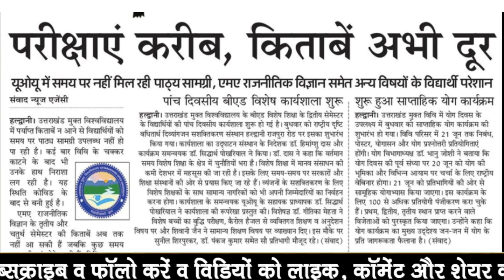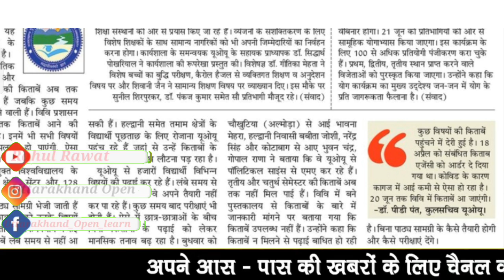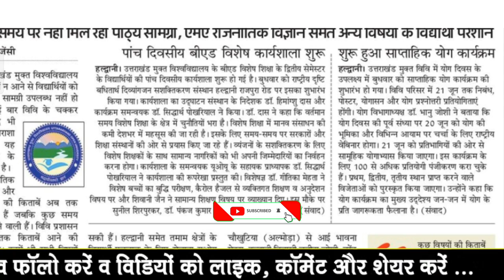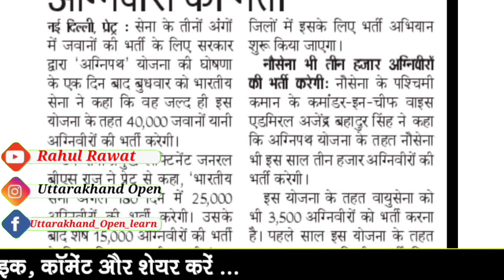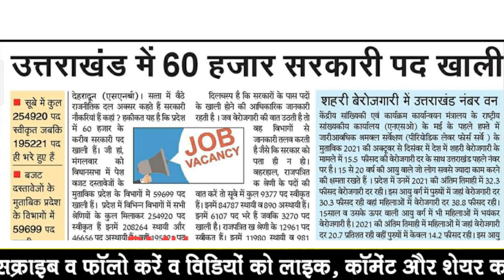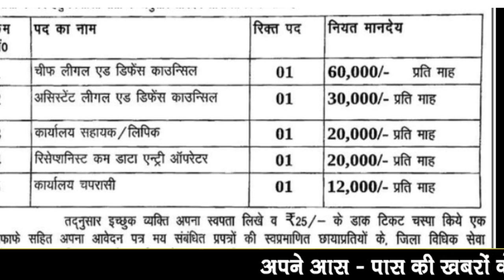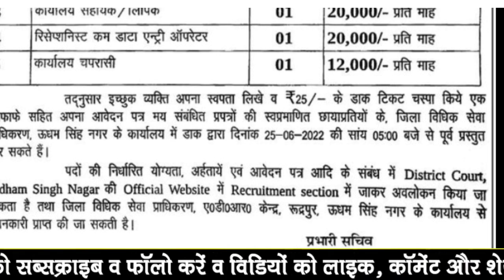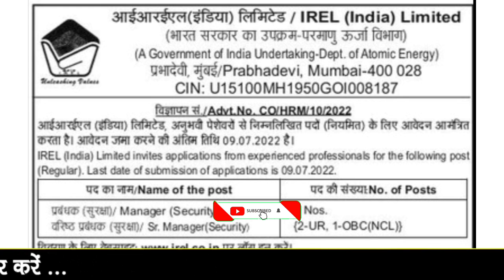UOU Examination 2022 BIG UPDATE | उत्तराखंड में 60000 से लेकर 82000 पदों पर होनी है भर्तियां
UOU जारी के सभी छात्र छात्राओं के रिजल्ट   BACK, MAIN, IMPROVEMENT | सभी छात्रों के महत्वपूर्ण सूचना

UOU SUMMER Session Examination 2022 | UOU Examination Pattern 2022 |UOU EXAM 2022 | Back OR  Main

UOU RESULT 2022 |UOU Examination result 2022 | Uttarakhand open University Promotion Result 2021-22

UOU Online Assignment 2022 |UOU के सभी छात्र ऑनलाइन असाइनमेंट सबमिट करते समय यह काम जरूर करें 👈

UOU Online Assignment Last date | UOU Examination 2022 | UOU Online Assignment Questions or Answer

UOU PROMOTION RESULT OUT 2021-22 | UOU BA 1,2 YEAR RESULT| M.A, M.Com Result OUT | UOU Result 2022

UOU Online Assignment 2022 | UOU Online Assignment examination DATE OR TIMING 2022  |UOU ASSIGNMENT

ग्रीष्मकालीन परीक्षा 2022 (सत्र 2021-22 ग्रीष्मकालीन (वार्षिक) व शीतकालीन (सेमेस्टर) प्रणाली सत्रीय कार्य/ Assignments

If you have queries and suggestion related to this video & topic feel free you can comment in the given below comment box.
Telegram I'd -  Uttarakhand Open